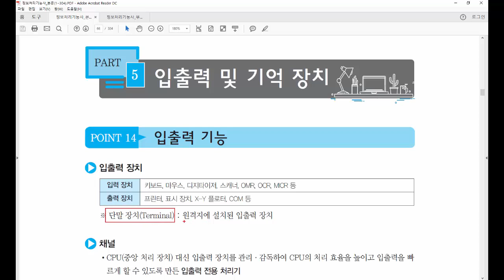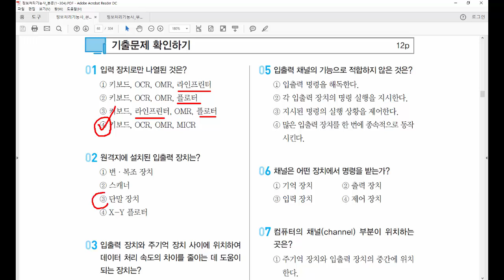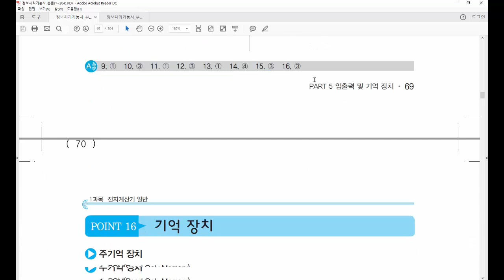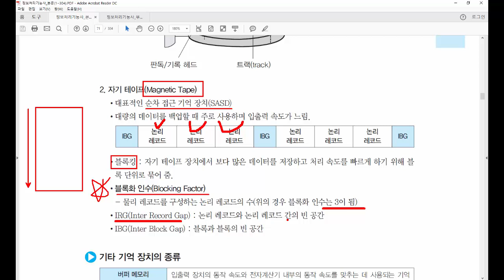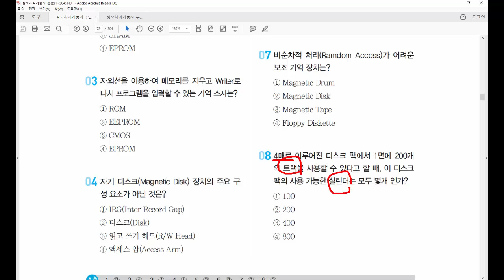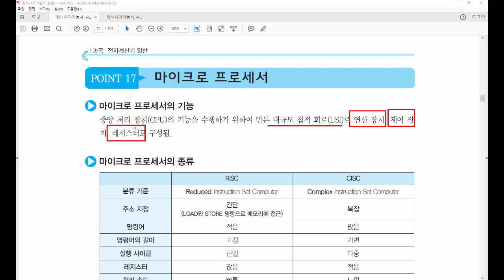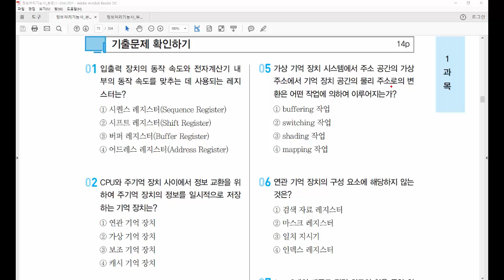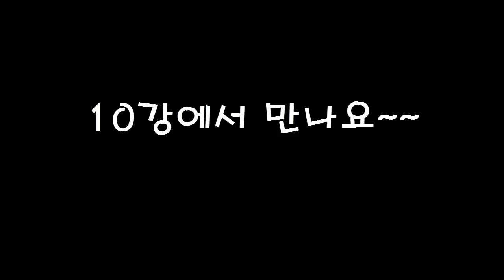09. 정보처리기능사 필기 - 전자계산기 일반3 (P66~76)